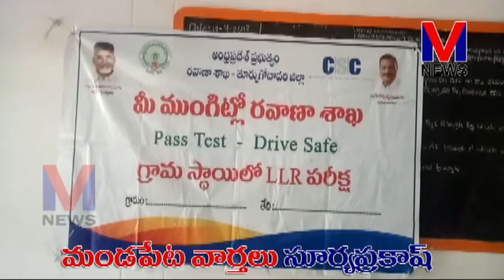mandapeta .యువత వాహనాలు నడపడానికి డ్రైవింగ్ లైసెన్స్ వంటి పత్రాలు తప్పనిసరి MLA రామకృష్ణా రెడ్డి.